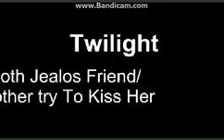♥Things That Come In Twilight And In the Vampire Diaries Part 4♥